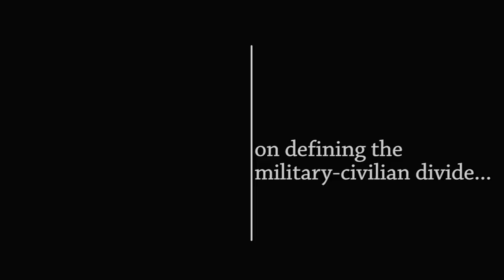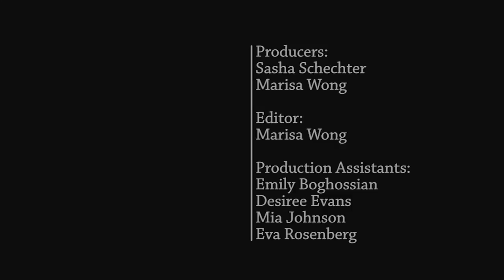Bridging the Military-Civilian Divide, Part 2: Civilians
NYC civilians talk about the military-civilian divide: What do civilians wish they could ask veterans? What role can civilians play in bridging the divide?

Veterans Coming Home is an innovative cross-platform public media campaign to bridge America’s military-civilian divide by telling stories, challenging stereotypes and exploring how the values of service and citizenship are powerful connectors for all Americans.

Featuring:
Sam Breier is the Chief Operating Officer of Breier Group Concepts, Inc. He is also involved in and enjoys cultural activities around New York City, including museums and theater.
Sophia Clark works in public media producing arts and STEM content, as well as documentaries on social action. Her best friend was in the US Air Force.

Michael DeFalco is a psychologist who headed the military program for veterans returning from combat with mental health needs at Holliswood Hospital (Nassau County) until it closed. He co-founded the Military Resilience Project in 2013, and is an advocate for veteran mental health and resilience in the NY Metro area.

Nathan Fitch is a photographer and filmmaker based in Brooklyn. He was a Peace Corps volunteer in the Federated States of Micronesia from 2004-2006. Nathan is currently in production on his first feature length documentary, Island Soldier, which tells the story of Micronesian citizens in the U.S. military.

Rosie Hertzman is a Production Assistant at Red Thread, a creative services agency in New York. She is currently coordinating a national youth outreach campaign for the HIV/AIDS documentary, The Last One.

Betsy Montanez is the Veteran Service Coordinator at Bronx Community College/CUNY. She also serves as the Veteran Outreach Director for the NYC Chapter of Team Red, White and Blue.

Molly Pearl is Program Manager for Service Together, a program of Intersections International that bridges the military-civilian divide through dialogue and educational initiatives. Molly’s husband is a former Army Captain who completed a tour of duty in Afghanistan in 2011.

Produced by WLIW
with funding from The Corporation for Public Broadcasting

WLIW Staff
Executive Producer: Diane Masciale
Executive in Charge: John Servidio
Producers: Sasha Schechter & Marisa Wong
Editor: Marisa Wong
Production Management: Sonoko Aoyagi Leopold
WNET Chief Digital Officer: Daniel Greenberg